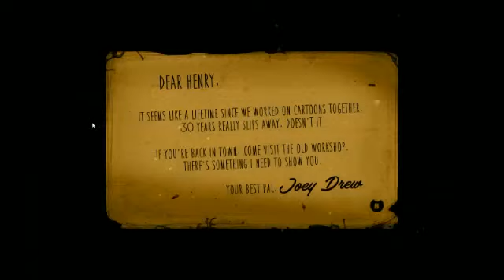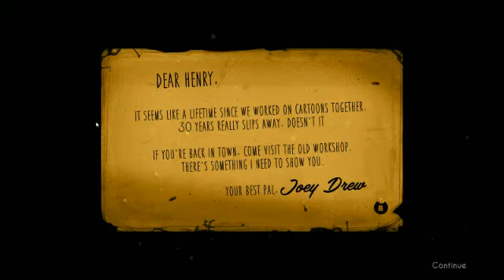Bendy And The Ink Machine episode 1| Im fucking terrified!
hello and welcome to a new game called bendy and the ink machine or BATIM!
no this is no the new series.
check my twitter for that:Doritos Bag